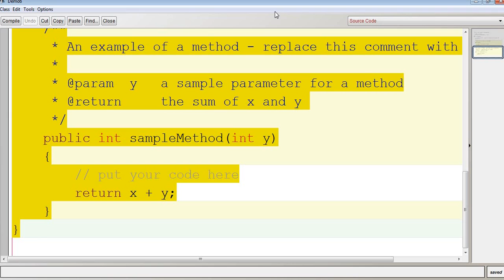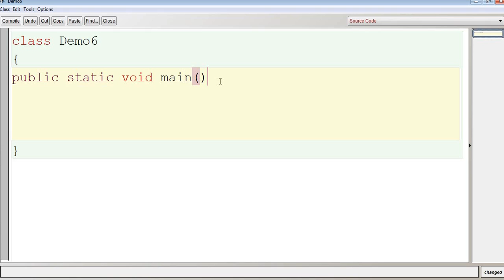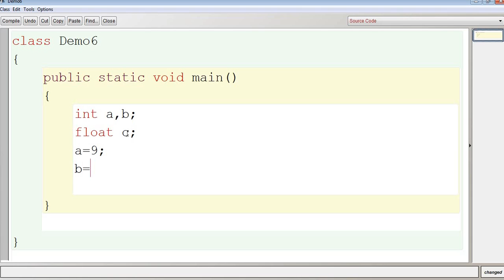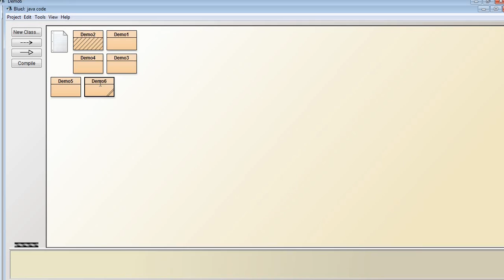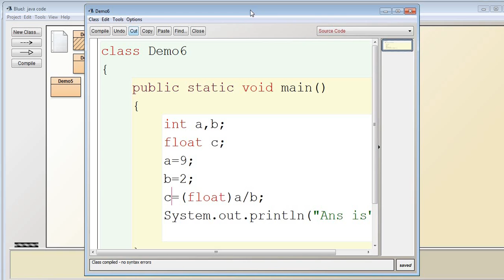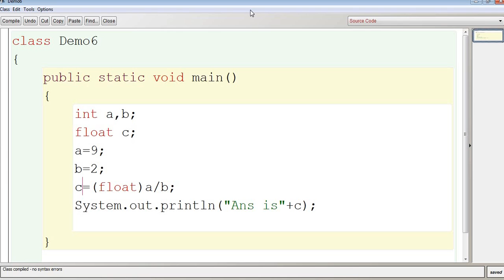Learn using Float Data Type in java in Hindi in 5 mins only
With a complete explanation of Conversion and its types in full Hindi in easy steps in  5 mins only.
For mp board, cbse,icse,isc ,pgdca,diploma students , BE students and all computer science courses